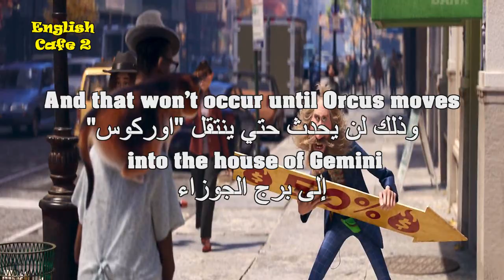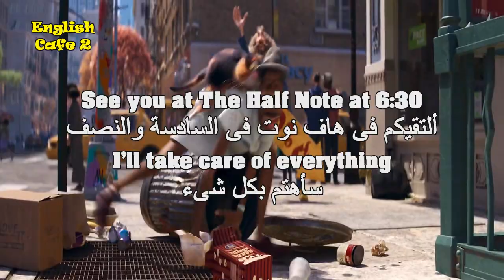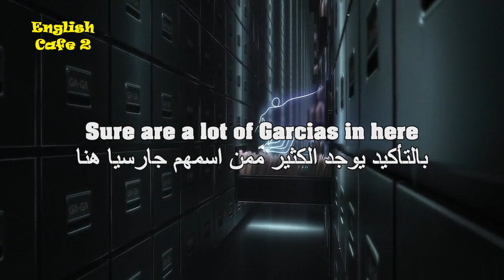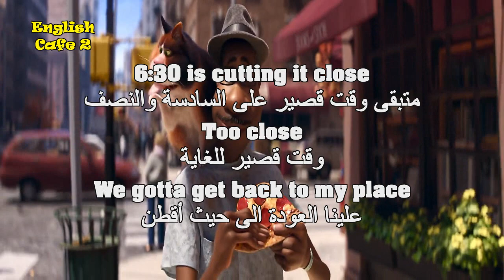Watch Soul Movie With English Subtitle 31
Joe is a middle-school band teacher whose life hasn't quite gone the way he expected. His true passion is jazz -- and he's good. But when he travels to another realm to help someone find their passion, he soon discovers what it means to have soul.